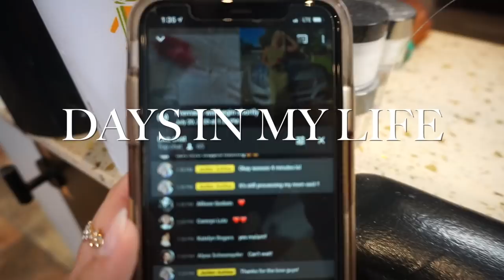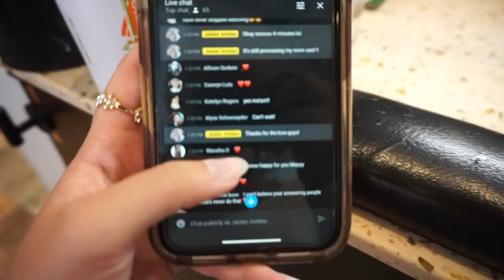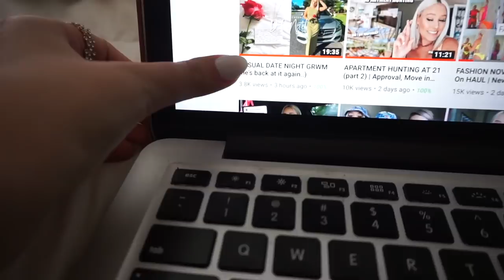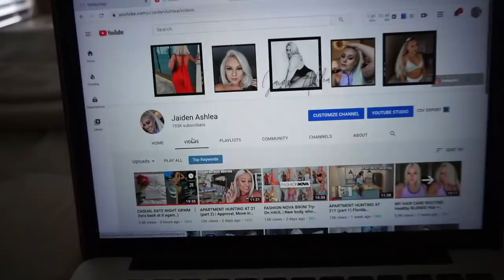DAYS IN MY LIFE: NAILS, PHOTOSHOOT + ANNIVERSARY GIFTS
A typical day in my life goes a little like this! I hope you guys are enjoying allll of this fresh content. Love you guys, 200k here we comeee!

Xo, Jaiden Ashlea